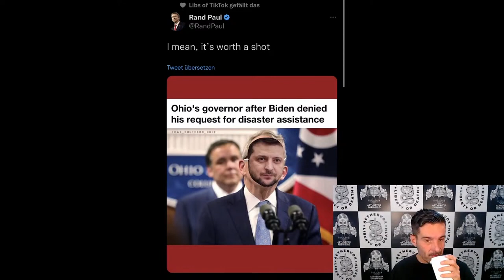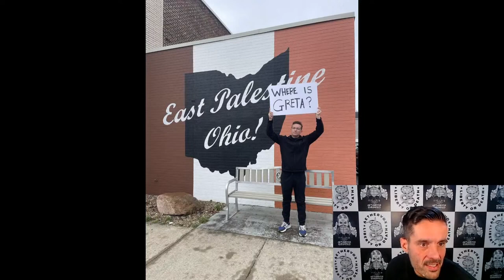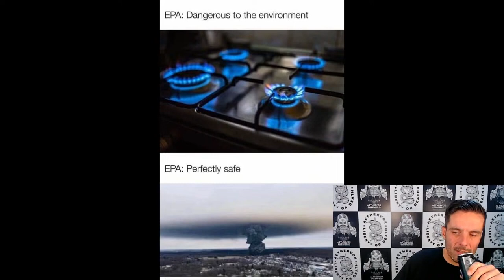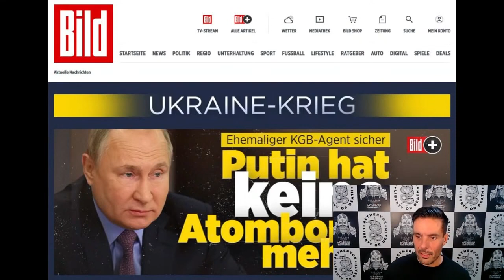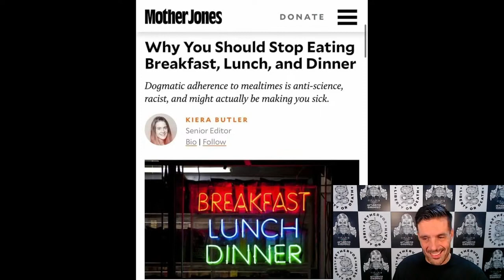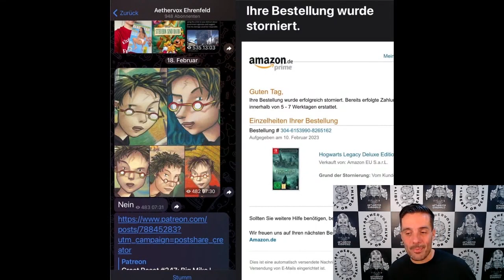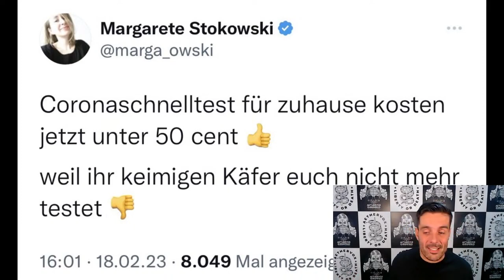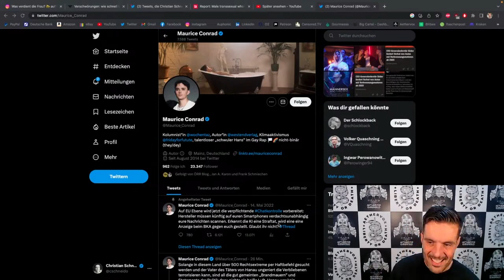Wo ist Greta? Normielügen und Hatebait aus der Matrix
Wenn's keine Atombomben gibt, kann Putin natürlich auch keine haben. Dann noch übliche NPC Wahnvorstellungen und Hatebait von paar top BluAnons, wie Dark Brandon, Dark Habeck, "Satiriker" Jean-Philippe, Botox Margarete und gay for likes Maurice. War was in East Palestine Ohio?